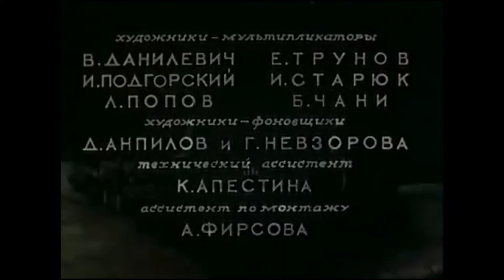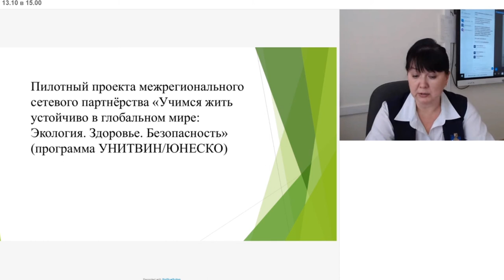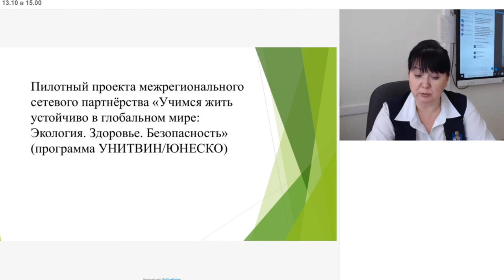Зеленая аксиома на уроке физики, часть1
Досова Анна Алексеевна, учитель физики МБОУ "СОШ № 25" г. Салаира Кемеровской области
Консультации «ЗЕЛЁНАЯ АКСИОМА НА УРОКЕ…» МБОУ "СОШ №25  г. Салаира, октябрь 2020 г.